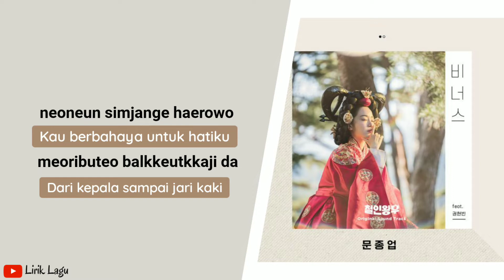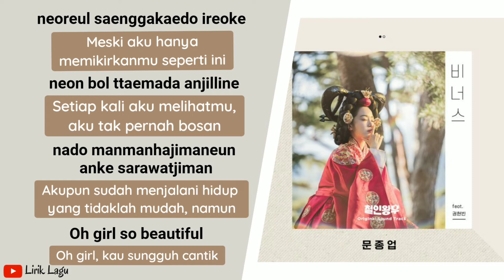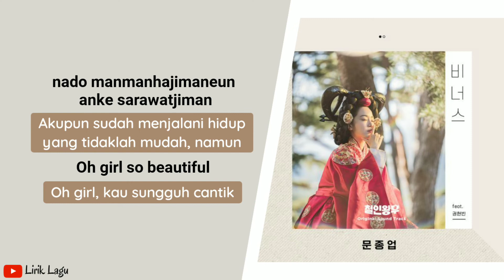Moon Jong Up 비너스 Venus feat Kwon Hyun Bin Viini OST Mr queen Part 9 | Lirik & Terjemahan